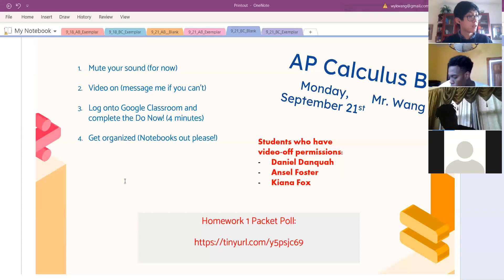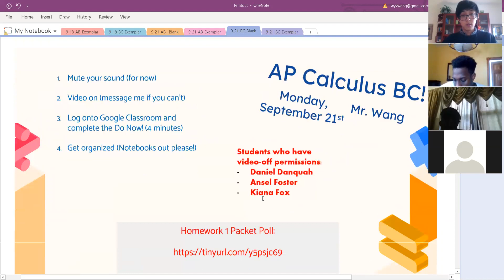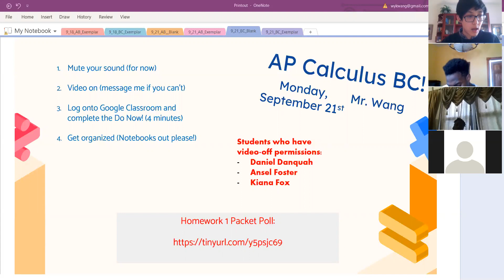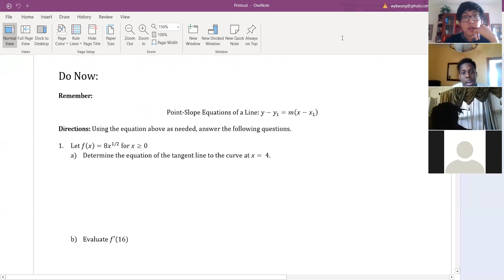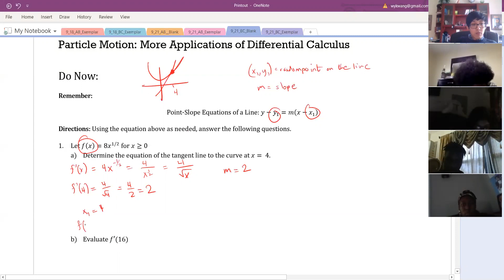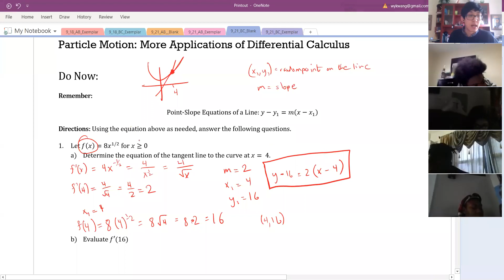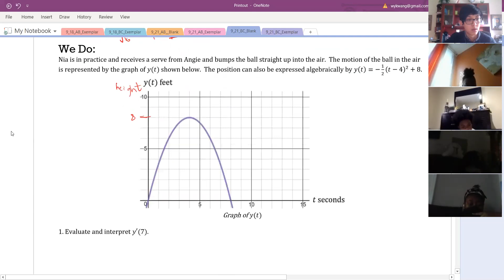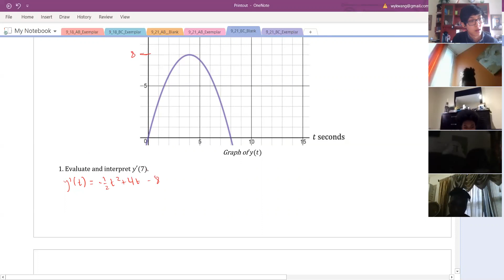(9/21) Particle Motion - AP Calculus BC